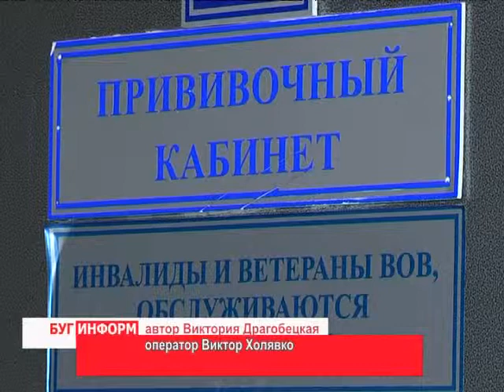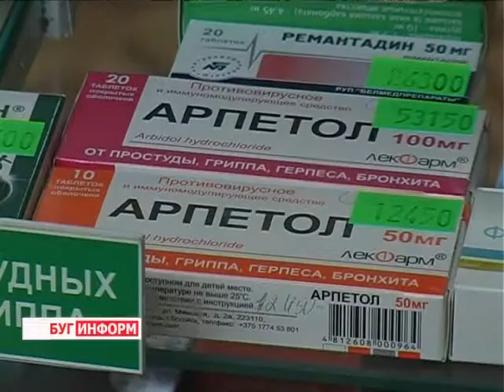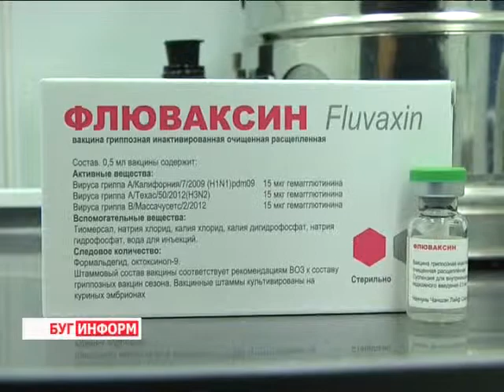2013-09-05 г. Брест Телекомпания "Буг-ТВ". Подготовка к вакцинации в центральной поликлинике.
Подготовка к вакцинации в центральной городской поликлинике.
По статистике, сезонные подъёмы заболеваемости гриппом и ОРВИ наблюдаются ежегодно в осенне-зимний период.  Основной источник инфекции -- больной человек.  Восприимчивость людей к вирусу гриппа абсолютна.  Наиболее эффективной мерой борьбы с  этой вирусной инфекцией является вакцинопрофилактика.
 Сегодня учреждения здравоохранения предлагают широкий спектр вакцин против недугов. Главное -- вовремя это сделать. Об основных аргументах в пользу вакцинации и о том, сколько жителей города уже  успело позаботиться о своём здоровье -- узнаем из нашего следующего сюжета.